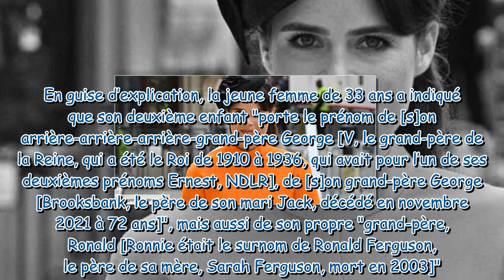Eugenie d’York a accouché : pourquoi le prénom du bébé surprend-il ?